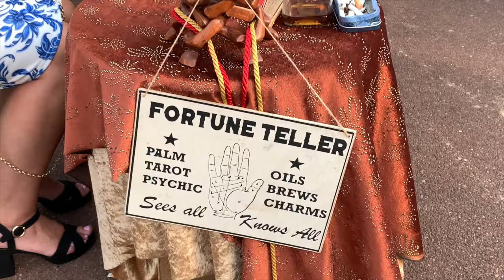Takeover Wales 2020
Takeover Wales presents - A Roaring Twenties Takeover at Carew Airfield, Tenby,Pembrokeshire, Wales taking place in April 2020.
Featuring the Cheaky Blinders, 1920's Characters, Classic cars and vehicles, dancers, Fortune tellers, food and drink, disco and much much more. watch this space or check out the